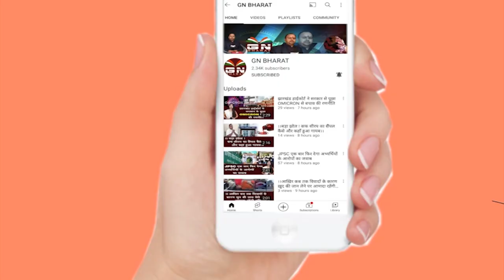अब झारखंड में हनुमान जी का अपमान, BJP ने सरकार को घेरा